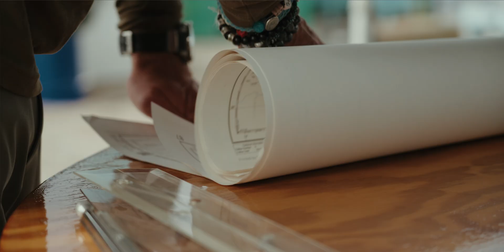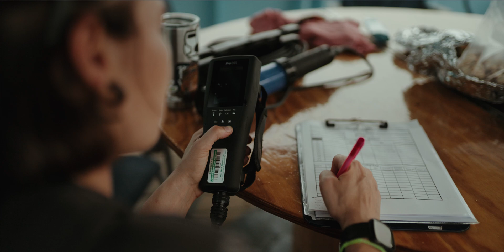Expedition Save The Med: Chapter One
"We came to Europe to study one of the 9 white shark populations, one of the most critically endangered ones..the Mediterranean white shark...The key is to stay focused and keep moving forward one inch at a time...This is going to be an epic challenge, but we're excited, we're prepared, we have a lot of experience." -  OCEARCH Founder & Expedition Leader Chris Fischer